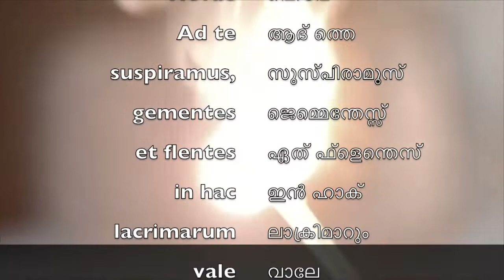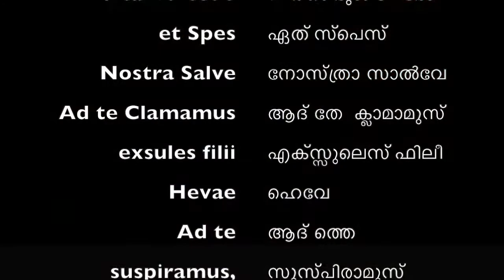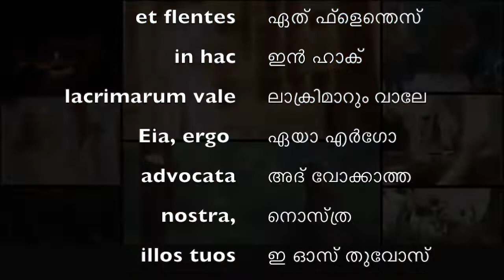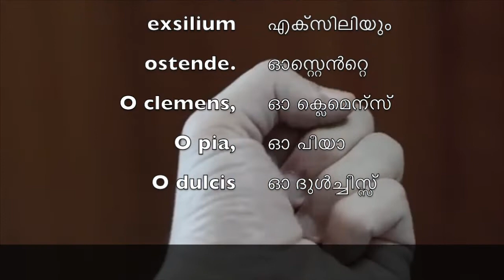Salve Regina (Parishudha Rajni) Latin Malayalam Subtitles Papal Mass Learn response Kerala Catholics